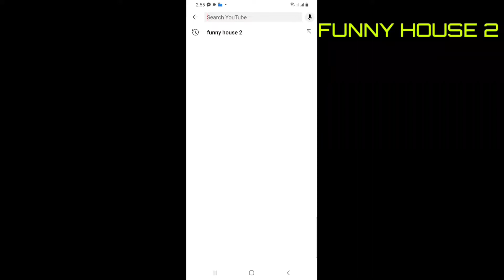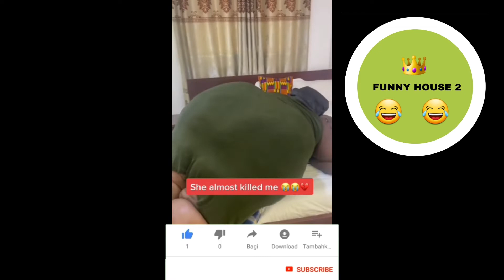Amazing Video 😂😂😂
🔜 Instalgram I'm on Instagram as @tamratngusamulaw. Install the app to follow my photos and videos.